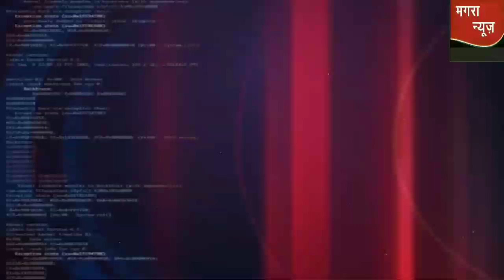आज 20 फरवरी राजस्थान समाचार इस रिपोर्ट में | Rajasthan news | Rajasthan budget | 20 February 2020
Rajasthan news in Hindi |  राजस्थान समाचार | राजस्थान की ताजा खबर | Rajasthan live news | news in Rajasthan
20 फरवरी 2020 की बड़ी खबरें और मुख्य समाचार
राजस्थान की तमाम बड़ी खबरें देखें ‌ मगरा न्यूज़ राजस्थान पर
Watch all latest news update from Rajasthan
First Magra news Rajasthan
Rajasthan local news in Hindi
Mangra news Rajasthan is one of the country's leading news youtube channel and is now also available on YouTube. The channel offers a ground level detailed coverage from Rajasthan.  Rajasthan Panchayat election 2020, Rajasthan High Court group D, ETV Rajasthan live, Rajasthan Patrika,  Rajasthan budget live,
Aaj ke mukhya samachar Rajasthan, Rajasthan result, Rajasthan board,

20 February Rajasthan samachar,
20 February 2020 Rajasthan top headlines news
1.राजस्थान विश्वविद्यालय के नियमित विद्यार्थियों की परीक्षाएं 2 मार्च से
2.पटवारी भर्ती में आवेदन 9 लाख के पार, बढ़ सकती है अंतिम तारीख
3.फेसबुक, ट्वीट्र से होगी शिक्षकों की समस्या हल
4.बीसीसीआई की ओर से जारी शेड्यूल में क्यों राजस्थान रॉयल्स के एक ही मैच के 2 वेन्यू
5.अशोक गहलोत सरकार का बड़ा निर्णय, RAS अधिकारियों को बनाया और 'पावरफुल'
6.राजस्थानः CM अशोक गहलोत ने अफसरों की कसी लगाम, राजकीय समारोह में माला-साफा पहनने पर पाबंदी
7.गहलोत सरकार के बजट पर टिकी प्रदेशवासियों की निगाहें, सभी वर्गों की उम्मीदें परवान पर
8.राजस्थान विधानसभा में माल और सेवा कर (संशोधन) विधेयक पारित
Rajasthan Dainik Bhaskar, Rajasthan newspaper, India news Rajasthan, Zee Rajasthan news, February 16, 2020 Petrol diesel price in India